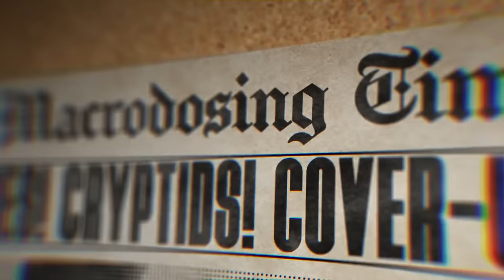Explaining The Kendrick Lamar and Drake Beef | Macrodosing - Apr. 2, 2024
In today’s episode, Arian explains the heated rivalry between two of hip-hop's biggest names: Kendrick Lamar and Drake. From subtle disses in lyrics to public call-outs, we analyze the origins and evolution of this longstanding feud. Plus, we also cover a wide range of intriguing topics, including the antics of April Fools' Day, Donnie's update (including body cam footage) from his airplane incident, Tennessee’s lose in the NCAA Tournament, the curious case of blue balls, a startling revelation about a human contracting bird flu, the mysterious Havana Syndrome, the celestial wonder of a solar eclipse, and the bizarre incidents involving the NYC Puncher. Tune in for an engaging discussion that spans from rap beefs to celestial phenomena and everything in between!

00:00 - Intro
06:42 - Donnie’s Plane Experience Update
40:03 - Tennessee Basketball
48:59 - Blue Balls
1:07:50 - A human has bird flu
1:14:53 - Havana Syndrome
1:27:51 - Solar Eclipse
1:33:22 - NYC Puncher
1:44:36 - Kendrick Lamar and Drake beef